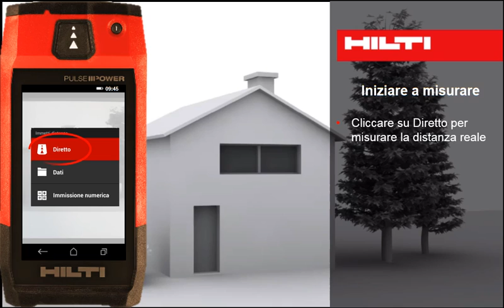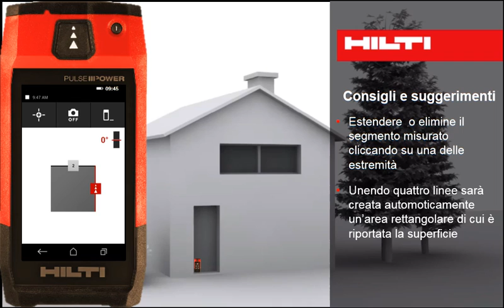Misuratore laser PD-C: la funzione Disegna nell'immagine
Misurare, documentare, condividere con il nuovo misuratore laser PD-C non è mai stato così semplice.